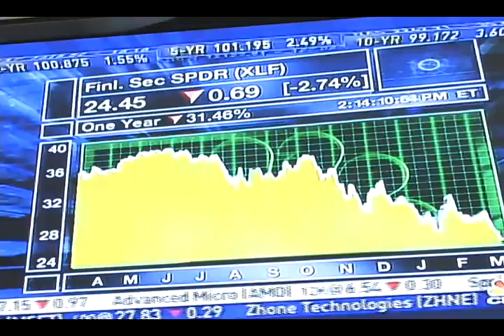唐炜臻在多伦多市中心公司办公司室的交易, 投资唐炜臻系列故事之一“杨百万”的师傅成了“唐粉”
“投资唐炜臻”系列故事之一：
“杨百万”的师傅成了“唐粉”

讲述：唐炜臻
采写：AurolaZhang

投资唐炜臻的客户中，有不少是他的“粉丝”，他们自称“唐粉”。
其中一位唐粉K，尽管相当低调，但名头实在响亮，渐渐大家也都知道了他在投资圈中的别名，“杨百万的师傅”。
这个名号的得来，要从K的第一桶金说起。
K是哈尔滨人，哈工大毕业后分配到国家建设部工作。上一世纪八十年代中，单位把他从北京派驻到深圳，那时深圳刚刚成为特区不久，到处是建筑工地，正处于如火如荼的大开发中。到了九十年代初，股票成了社会主义中国的“洪水猛兽”，胆大的深圳人有些从中赚到了钱，其中就有K君所在单位的司机。司机上班迟到，工作时人在曹营心在汉，K君追问之下他坦言正在炒股，十分赚钱。K君头脑灵活，胆大心细，当下就把自己的弟弟招至深圳，让他跟住司机一段时间，看看究竟股票是怎么炒的、能不能赚钱。经过考察，K君调动了所有的资金投入股市，在极短的时间内赚到了百万身家。要知道，那还是一个崇尚万元户的年代！
在炒股历史上，上海是落后于深圳的，当K君有意进军上海时，他把目光锁定了杨百万，这个上海投资界的先行者，现今中国一亿股民奉为榜样的传奇人物。K要杨百万帮自己到处收购股票。在发行股票的国营单位里，职工们的股票知识基本是零，他们认为股票就是一张纸，有人肯出钱收购，真是求之不得。哈尔滨制药厂也给职工下达了认购股票的任务，每股一块钱，K辗转买下了近千万股，后来哈药上市时一度每股达20块钱，K君这一笔就获得了2000%的收益。杨百万当年为K君跑过腿，虽然杨今天名动江湖，他的身价却远逊于K君，因此圈中人把K君戏称为“杨百万的师傅”。
K君成了唐粉，又是另外一个故事了。
2005年，唐炜臻在广州巧遇多伦多朋友W，W一个电话又召来了好友K，当晚三人把酒言欢。K君已专事投资多年，深圳的地标建筑地王大厦，其一楼的星期五餐厅就是他独资经营的。K此时已经决定移民加拿大，温哥华四季气候宜人，他把定居地选在了温埠。这一晚他本没有时间前来相聚，因为新买的爱车和别人撞了一下，有若干事情要处理，也是机缘巧合，最终他还是和唐炜臻夜聚羊城，并一见如故，成了好友。
有一种人，既有火一样的热情和蓬勃，又有水一样的柔和与理性，或许K和唐炜臻就是这样的同类。唐的投资理念打动了K，他在一个月后直飞多伦多，住进了唐炜臻的家里，贴身观察他的投资实战。到底是杨百万的师傅，他不仅观察唐的投资和为人，更观察唐的家人和家风，真正做到了“知己知彼”，最终他成为“唐粉”，把一大笔资金交给唐打理，并且把定居的地点改在了多伦多。
“唐粉”们对唐炜臻的改变也非常大。K现在是唐的高尔夫球教练，唐透露，有了K这样的高手，自己的高球技术提高很快，日新月异。（完）